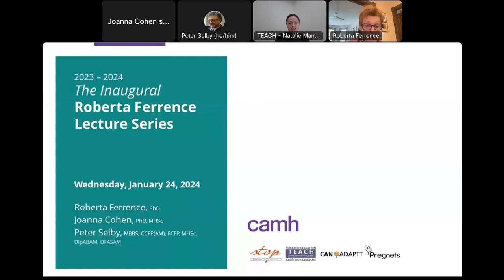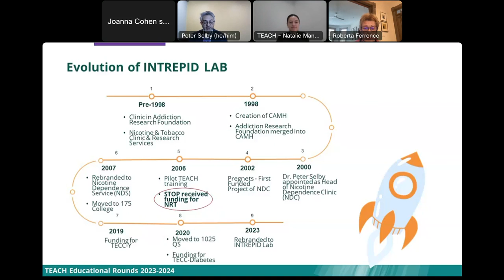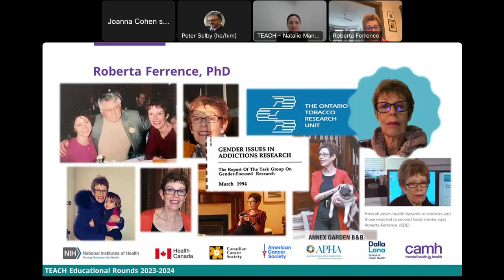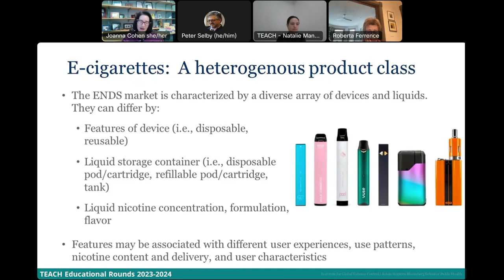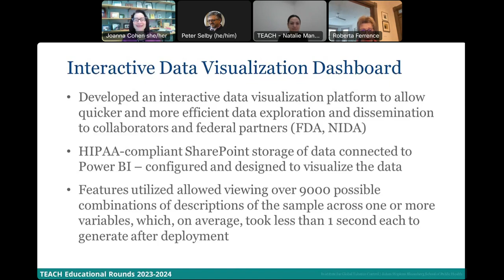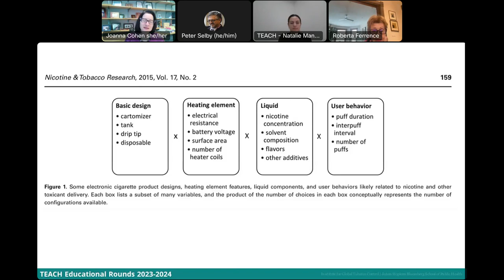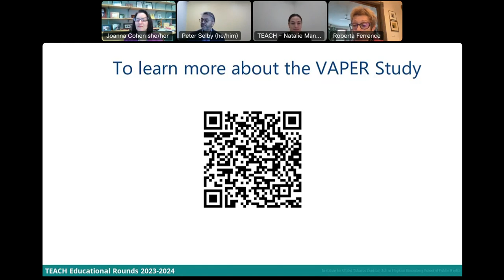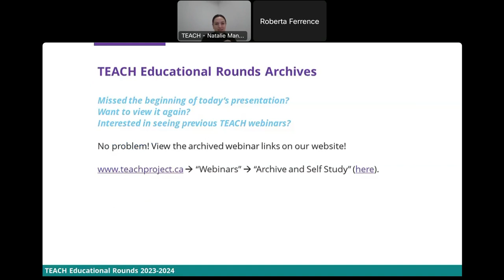The Inaugural Roberta Ferrence Lecture Series - January 24, 2024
Keynote (begins at 34:00): Bridging the Global Research-to-Practice Gap to Regulate E-Cigarettes and Optimize Smoking Cessation Outcomes

Presented by Joanna Cohen, PhD